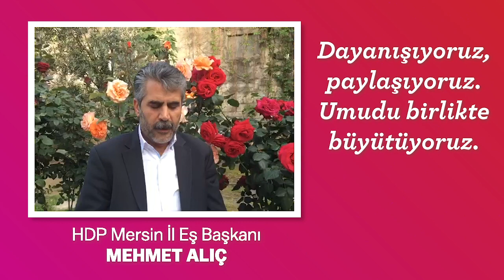Çukurova - Kardeş Aile Kampanyamız